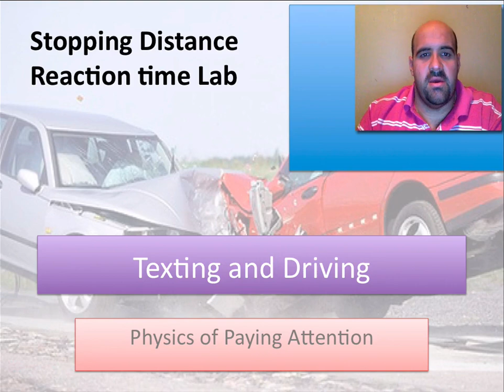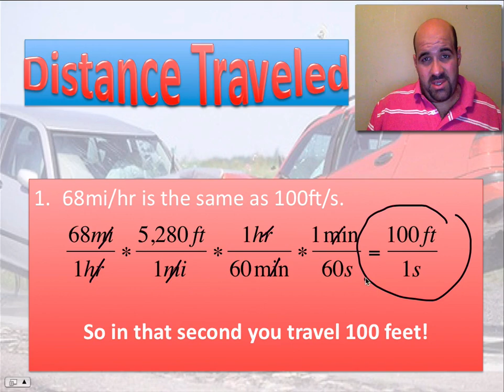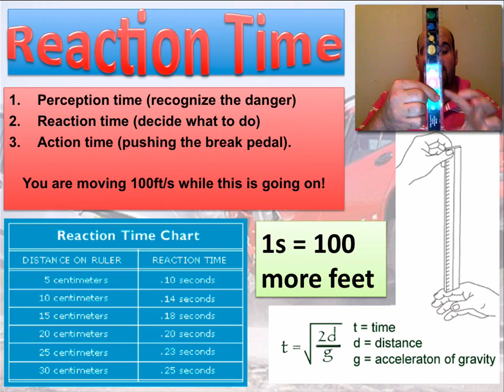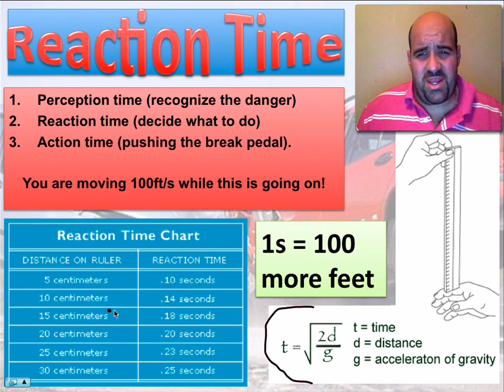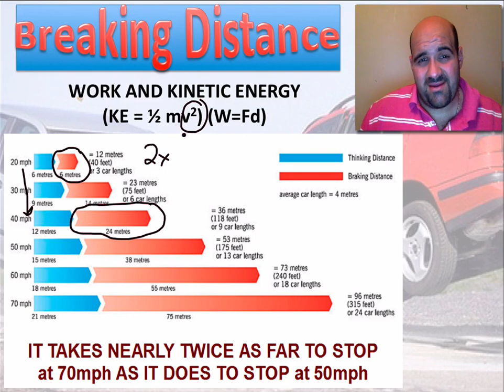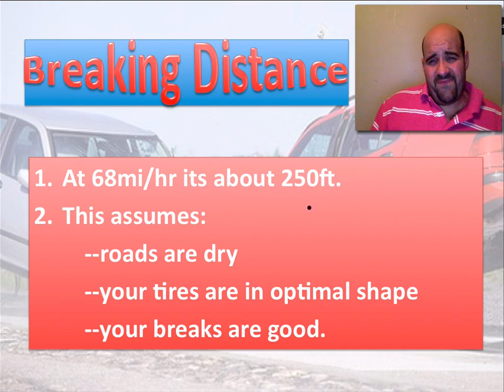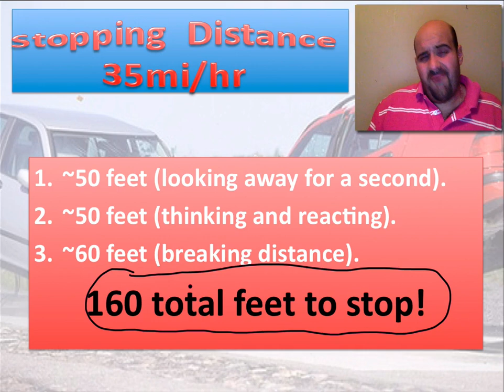Stopping Distance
Looking at three variables in terms of what it takes to stop a car when traveling at high speeds.

Distance traveled per second.
Thinking Time.
Breaking Distance